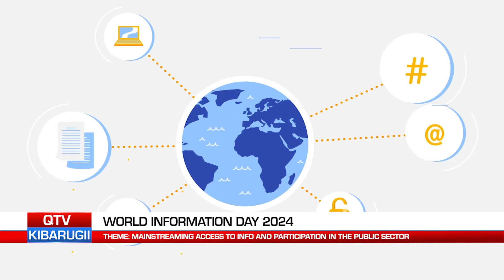QTV NEWS IN FULA 23.10.24